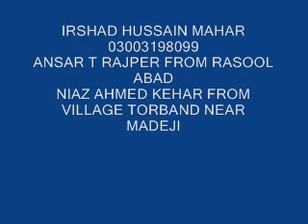disan ja dil thy roshan thae by haji ghulam nabi mahesar and leemo faqeer sindhi molood shareef